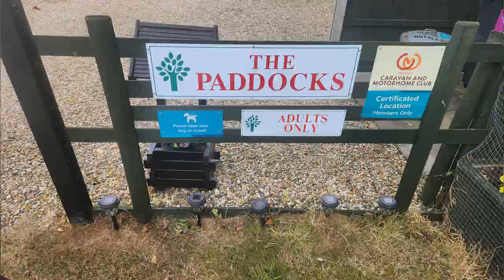EP85 where are we this weekend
We are away for a cheeky weekend break we are celebrating a birthday, or two. and an anniversary. or two... so there could have been an amount of alcohol involved.
a brilliant hide away site.
watch the vlog to find out where?